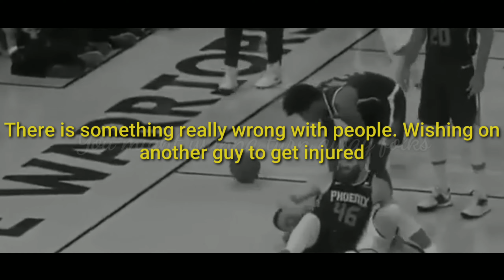BREAKING NEWS! STEPHEN CURRY SUFFERS BROKEN HAND ON NASTY FALL VS SUNS